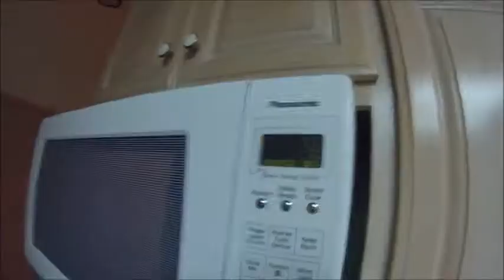extreme kitchen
extreme pizza
extreme cooking
extreme dogs
extreme water
extreme camera angle
extreme time
extreme frozen food
extreme dad
extreme milk
extreme pouring
extreme chocolate sauce
extreme nesquik
extreme stirring
extreme dog jumps
extreme extreme
extreme gopro video
extreme day in the life of me.